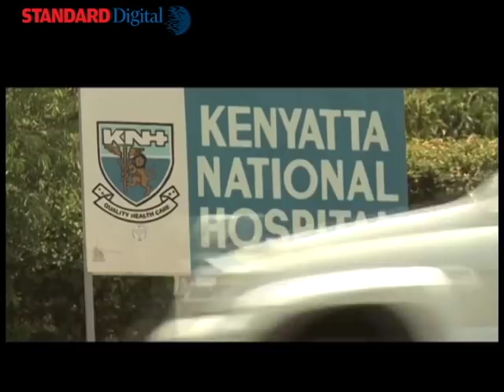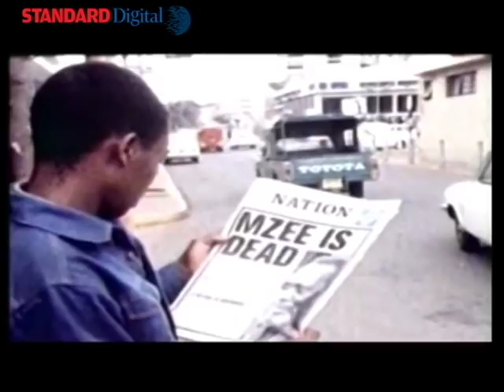Are we as a country living up to Mzee Jomo Kenyatta’s vision at independence?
Kenya has had four Presidents since she gained independence in 1963. Each one of them has made history and left a legacy of his own. The founding father, Mzee Jomo Kenyatta was a man with a vision and a mission right from the onset.

His vision was to see Kenya become an independent state liberated from the yolks of the British colonialists and also to achieve pan-Africanism throughout the African continent.

This dream came to fruition in 1945 when he and other prominent African nationalists like Kwame Nkrumah of Ghana helped to organize the fifth Pan-African Congress, something that would play a huge role in Kenya gaining independence in 1963.

"My leadership is not anchored to darkness but to light and prosperity..." - These were the words of Mzee Jomo Kenyatta, who had a great vision for the new Kenya. So are we living up to Mzee’s vision?